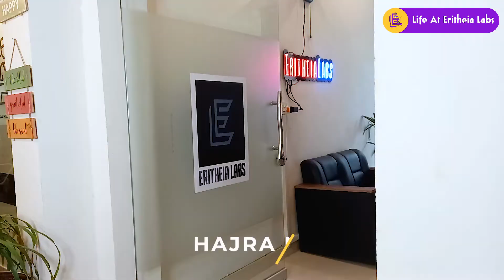Life At Eritheia Labs with Hajra Manan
Hajra Manan has been working with Eritheia Labs for a couple of months with full zeal and dedication. Find out what she had to say about things she likes about Eritheia Labs. 🙂✨